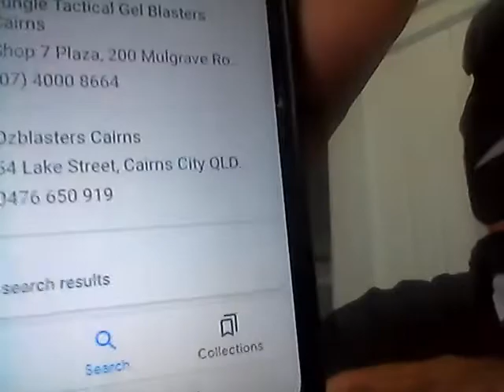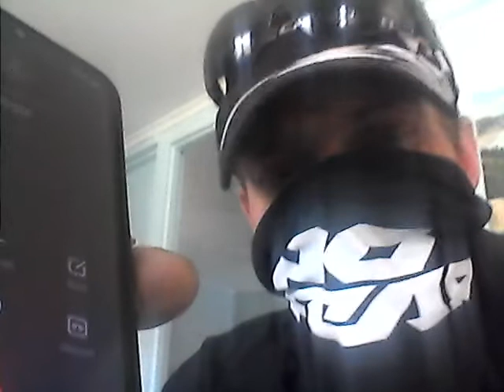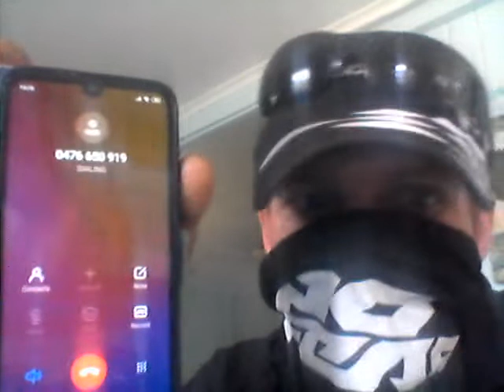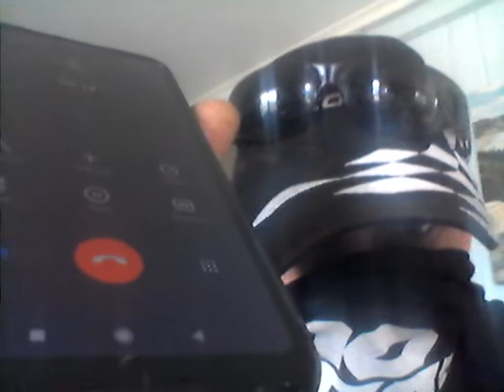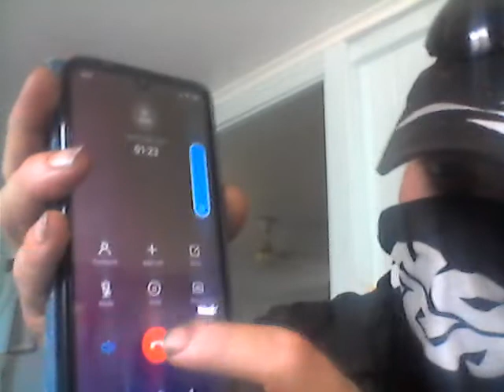"OUTLAW" vs "GELBLASTERS" lake st.CAIRNS part#2